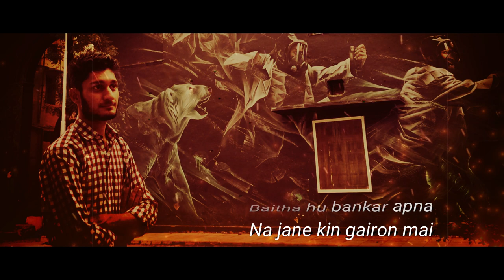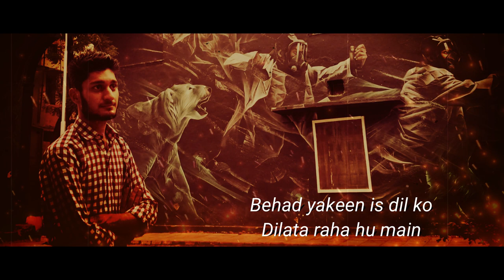Best Urdu Ghazal | Guzre Hue Gham Pe Muskurata Raha Hu Main | Ahmad Aquib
Best Urdu Poetry | Ghuzre hue gham pe Muskurta raha hu main | Urdu Ghazal

Suggest the Errors in the comments that you Notice...